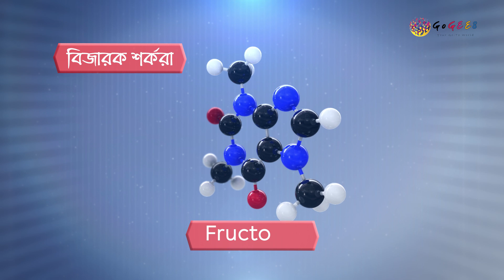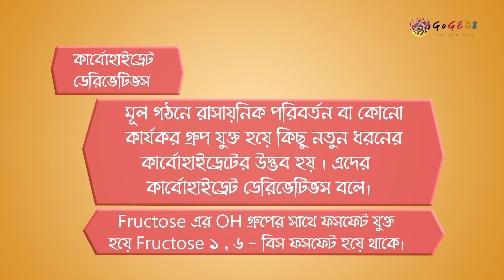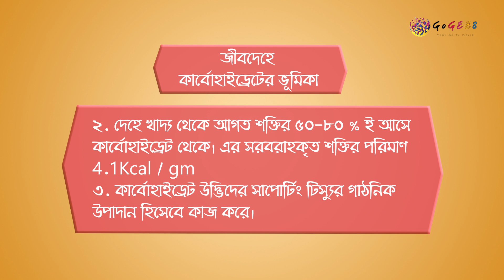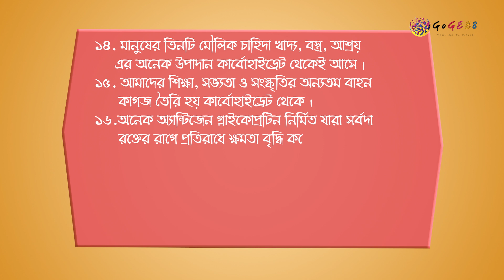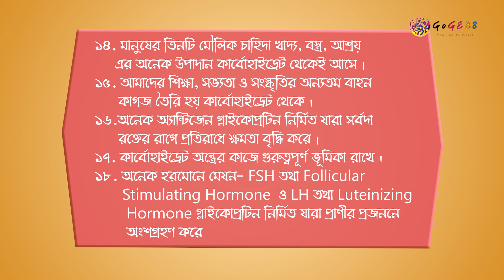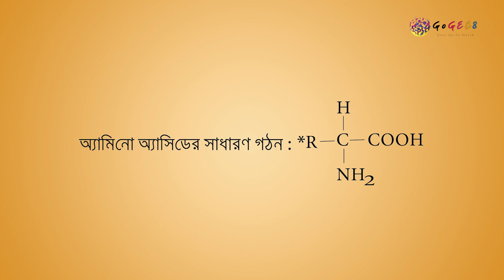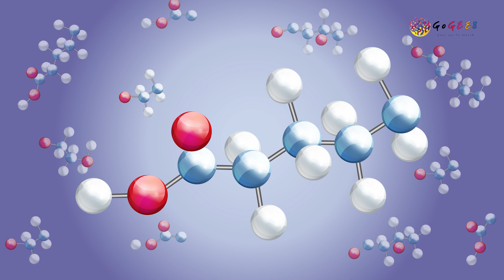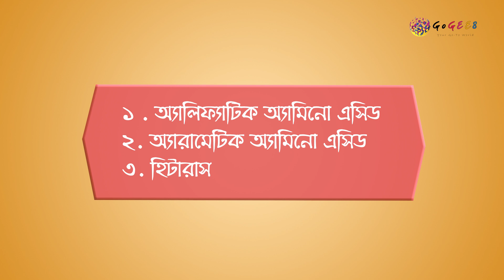একাদশ-দ্বাদশ শ্রেণী (এইচএসসি) - জীববিজ্ঞান ১ম - ৩. কোষ রসায়ন (এপিসোড ৫)। GoGEE8 স্কুলবাড়ি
Kosh Roshayon Hsc Biology 1st

Directors:
Faequzzaman MD. Shihab
Tushar Sarkar

Directors of photography:
Washim Akram

Production Manager:
Mehedi Hasan

Script Editors:
Sadia Hossain (HOD)
Sharmin Farthous
Md. Mahfuzur Rahman
Shahed Alam

Asistant cameramen:
Al Amin
Linkon
Kabir

Makeup Artists:
Roni Ahmed
Faysal Mahmud

Assistant Makeup Artists:
Mohammad Hossain

Lightmen:
Mohammad
Riad
Habib
Shuvo